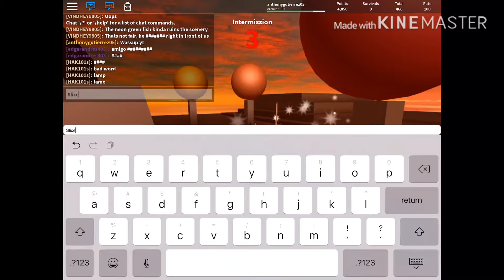Game Master and Fusion Coil Showcase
I bought game master and fusion coil game pass a long time ago